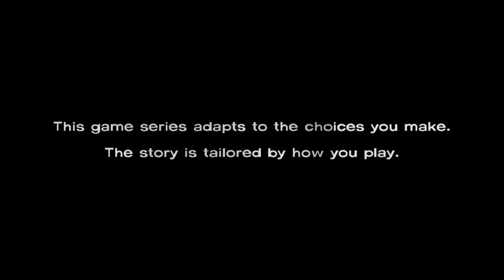The walking dead series season 1 episode 1 part : let’s go Lee